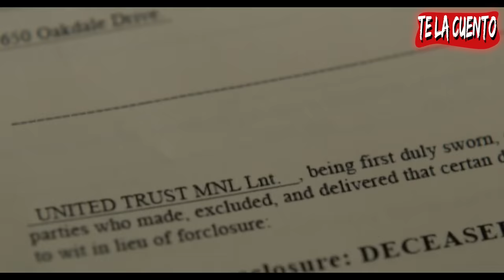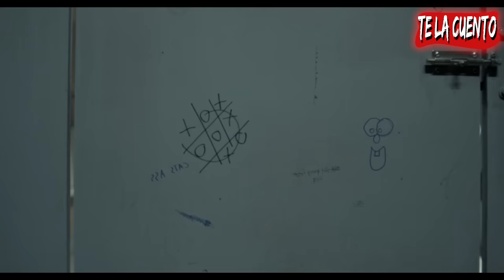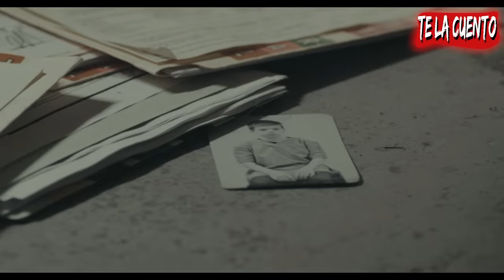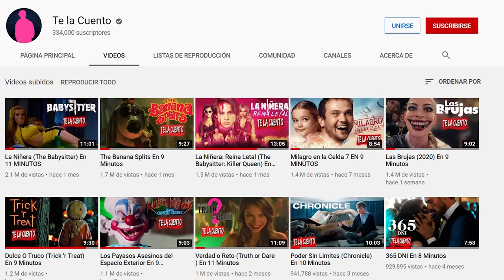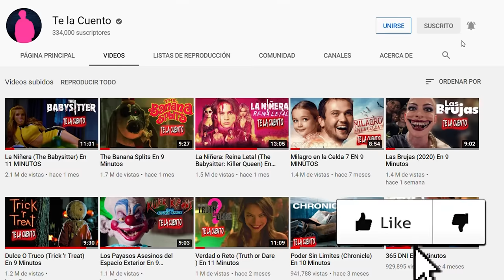El Payaso Del Mal En 10 Minutos